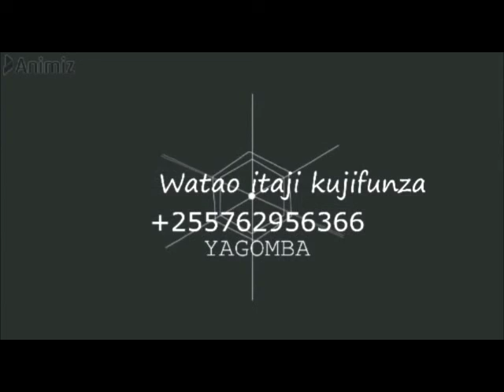IVI MNAUFAHAMU HUU UGONJWA WA KUKU JAMNI UNAITWA EGG BOUND